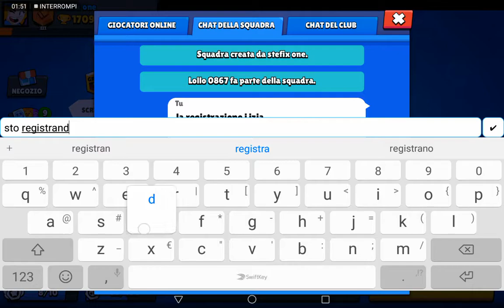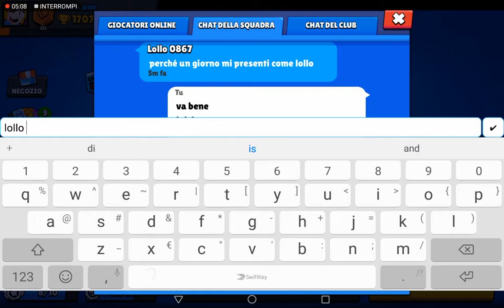Brawl stars insieme a lollo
Lollo stefix one